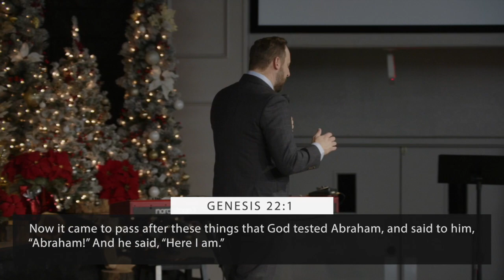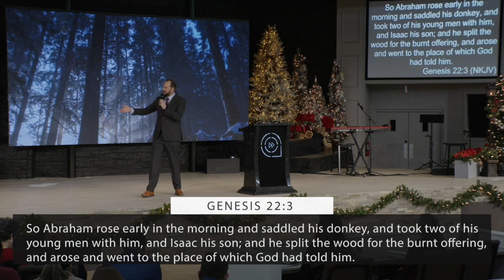The Real Meaning of Christmas Pt. 2